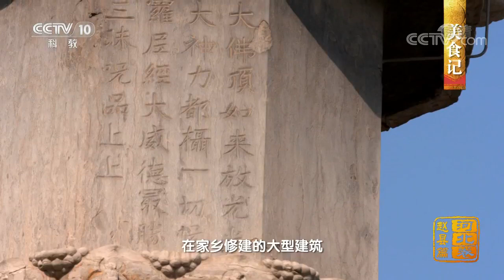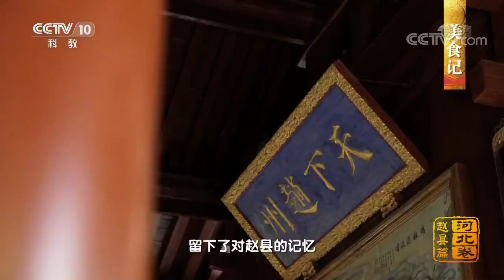石塔油酥烧饼 酥脆绵软 是当地最有特色的美食——赵县篇《美食记》| 美食中国 Tasty China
■□节目简介■□
《美食记》从各个角度解读当地特色美食，探索好滋味，传播美食文化，让美食技艺得以传承。